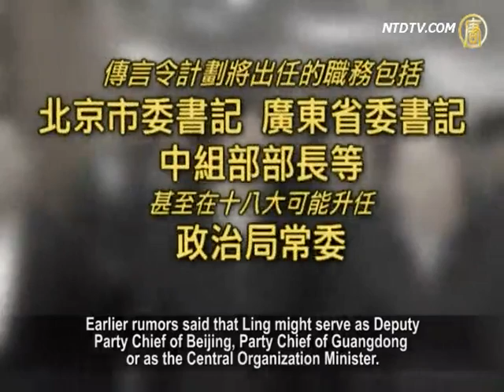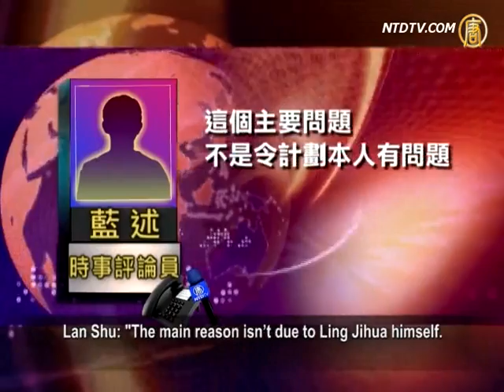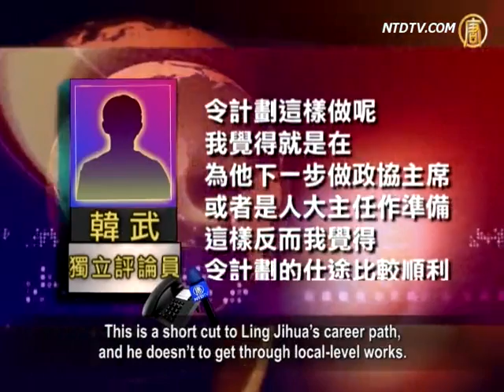Unexpected Beijing Regime Leadership Reshuffle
The Beijing regime has began a new round of central
leadership reshuffling on the eve of the 18th Party Congress.
Official state media of the Chinese Communist Party (CCP)
recently announced the regimes new appointments.
Li Jihua was named as the head
of the United Front Work Department (UFWD).
Former Guizhou Party Chief, Li Zhanshu, has taken over
as Director of General Office of the CCP Central Committee.
Analysts have different interpretations
of this news. Let's see their analyses.

On September 1, CCP state media Xinhua News Agency
announced Ling Jihua's new post as head of the UFWD.
Ling replaced predecessor Du Qinglin.

Li Zhanshu took over as the Director
of the CCP General Office.

Ling Jihua has held long-term posts in the Central
Communist Youth League Committee.
This included being Hu Jintao's secretary.

After serving in the general office of CCP Central Committee
for 17 years, Ling Jihua is deemed Hu Jintao's confidant.
Earlier rumors said that Ling might serve as Deputy
Party Chief of Beijing, Party Chief of Guangdong or as the Central Organization Minister.
Ling was even rumored to be entering the Politburo
Standing Committee at the 18th Party Congress.

Critic Lan Shu says that the UFWD ranks second
to the CCP Central Organization Department and Central Propaganda Department.
Ling Jihua failed to succeed as Central Organization Minister.

This indicates that Hu Jintao was subjected to resistance
in his arrangement of personnel for the 18th Congress.

Lan Shu: "The main reason isn't due to Ling Jihua himself.

It's because Hu Jintao didn't take resolute actions
in handling the incidents of Wang Lijun and Bo Xilai.
Also, Hu Jintao didn't completely expose the evils
of the blood-debt faction, under Jiang Zemin's clique.
Nor did he thoroughly purge them."

Following CCP customs, the UFWD chief
is not entitled to Politburo membership.
In the last 30 years, there is no record of a Politburo
member also holding the post of UFWD Chief.

Cirtic Lin Zixu states that the CCP has little chance
to arrange a Politburo Standing Committee member to also concurrently serve as the UFWD head.
Currently, Ling Jihua is the Party
Secretary of the Central Secretariat.
So, Ling is still a candidate for being a new Politburo member.

Lin Zixu says that Ling's role as head of the UFWD makes
it bewildering that if he would be short-listed for the Politburo.

Lin Zixu: "Until now, Bo Xilai hasn't been exempt from his
eligibility as a deputy to the 18th Party Congress.
All these show that Hu Jintao missed the best opportunities
to take actions, which has made things very helpless."

Normally, the head of the UFWD also serves as Vice
Chairman of the CCP's Chinese People's Political Consultative Conference (CPPCC).
In the example of Du Qinglin, the just-retired head of the
UFWD and Wang Gang, former General Office director.
Both Du and Wang, in their tenures, concurrently
held the post of CPPCC vice chairman.

Commentator Han Wu says that a candidate
for the CPPCC Vice Chairman usually needs the experience of being a local senior official.
Ling Jihua doesn't have this background.

So it is likely to be Hu Jintao's special arrangement
to directly appoint Ling Jihua as head of the UFWD.

Han Wu: "I think this is paving the way for Ling Jihua
to act as Chairman of the National Committee
of CPPCC or Director of the Standing Committee
of National People's Congress.
This is a short cut to Ling Jihua's career path,
and he doesn't to get through local-level works.
So Hu Jintao's arrangement is quite scientific
and also rather cautious, I think."

The Director of the CCP General Office is in charge
of day-to-day operation of the CCP's Central Committee.
The position is always taken by the core
advisor of the CCP top leader.

Han Wu, points out that Li Zhanshu, who took over this post,
actually announced Xi Jinping's new top leader status.

Li Zhanshu, 62, was once the Party Chief
of Communist Youth League of Hebei Province.
Sources allege Li Zhanshu has close ties with Xi Jinping.
Li and Xi once held office in neighboring counties in Hebei.
Li Zhanshu is thus considered the acceptable
candidate to both Hu Jintao and Xi Jinping.